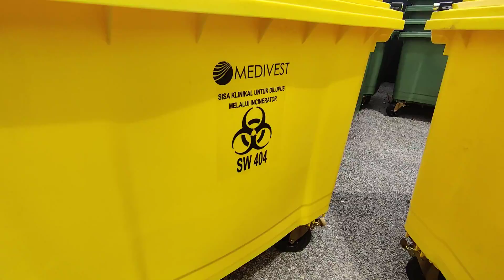MGB660 Medical Waste Bin by Perstorp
The MGB660MW a Four-wheel Waste Bin that has been specially designed to handle bio hazard, medical waste or Clinical Waste.
The wheel bins are manufactured using the highest quality HDPE  and are made in accordance to DIN 30740 and EN840.